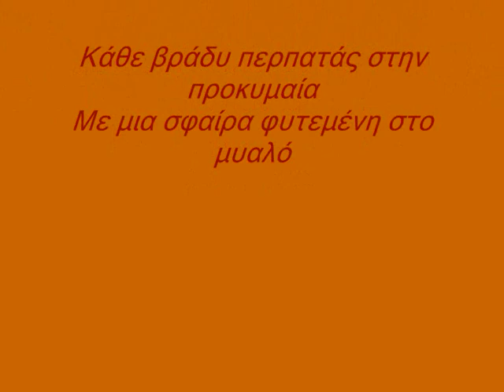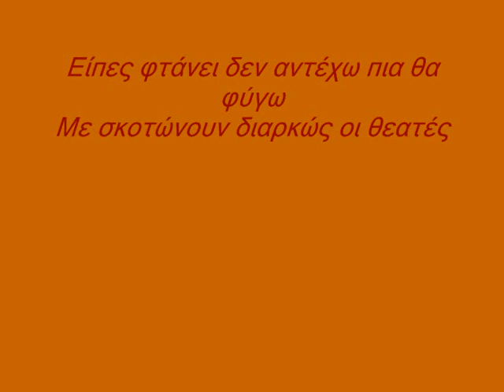Η μπαλάντα της Μαρίας Πολυδούρη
Στίχοι - Μουσική : Σταύρος Κουγιουμτζής
Τραγούδι: Μαρία Κουγιουμτζή
Από τον δίσκο: Μπορεί να ΄ναι αγέρας